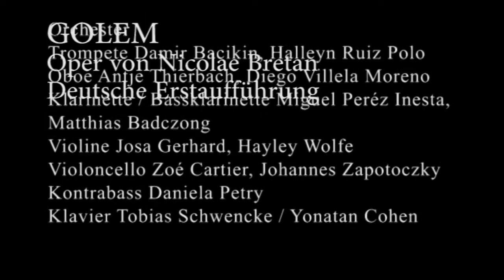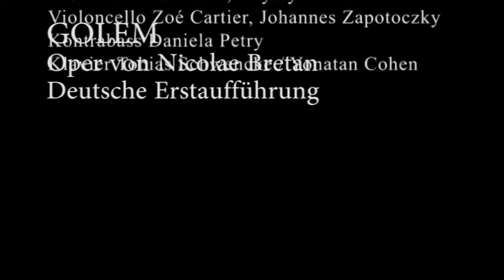Golem - Oper von Nicolae Bretan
GOLEM

Oper von Nicolae Bretan (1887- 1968)
Deutsche Erstaufführung
Eine Geschichte, die Mittelalter und Zukunftsvision verbindet: der GOLEM. Vom Rabbi Löw „aus Lehm“ gemacht, übernimmt dieser die vom Menschen verachtete Arbeit – bis er eigene Ansprüche stellt. Die Beziehung Mensch - Maschine wird zur Gefahr.  Der rumänische Komponist Nicolae Bretan greift diesen Stoff 1924 auf und schreibt seine Version – über den GOLEM, der nun selbst zum Menschen werden, lieben und Nachkommen zeugen will.
Im Kern der Geschichte glühen heftige Emotionen: im Haus seines Herrn und Erfinders Löw liegt Anna, die Zieh-Tochter. Golem hat sich in sie verliebt, hat sie wohl „berührt“, nun ist sie krank. Infiziert von der „Maschine Golem“? Golem will sie retten, ebenso Löw. Doch Golem will Anna ganz, und fordert von Löw auch Fruchtbarkeit, echtes Leben, will mit Anna Kinder zeugen. Löw ist in einer ausweglosen Situation: gibt er seiner Kreatur, seiner genialen Erfindung nach, hätte das unkontrollierbare Folgen. Und Anna könnte sterben im Kontakt mit Golem. Um sie zu retten, müsste er ihn vernichten. Und seinen Traum vom künstlichen Menschen begraben. Was tun?
Bretans Oper führt uns an einen Kernkonflikt von Mensch und Maschine. Entstanden in einer Zeit der Faszination von technischem Fortschritt,  Futurismus und Surrealismus, gestaltet Bretan seinen Golem demonstrativ als menschlich fühlendes Wesen und schreibt große Oper:  mit vollem Orchester, leidenschaftlichen Sängerpartien, mit spätromantischen Klängen und einem lyrischen Melos, das den Westen und Osten Europas zu verbinden scheint, als hörte man Puccini, Rachmaninow und eben Bretan zugleich. Erstaunlich, dass Bretan (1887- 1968) mit seiner so emotionalen wie effektvollen Musik in Deutschland und Westeuropa ein Unbekannter ist, zählt er doch in Rumänien zu den führenden Protagonisten jenes jungen Staates, für die er auch  eine „Nationaloper“ schrieb.
Arrangement: Tobias Schwencke | Inszenierung: Paul-Georg Dittrich | Ausstattung: Pia Dederichs | Video: Steffen Kraska | Dramaturgie: Bernhard Glocksin

Mit: James Clark, Lars Feistkorn, Martin Gerke, Ulrike Schwab
Spieltermine: 11. | 13. | 14. | 18.–21. | 25.–28. Juni,
2.–5. Juli, 20 Uhr, Saal